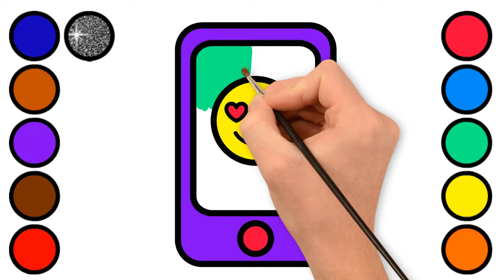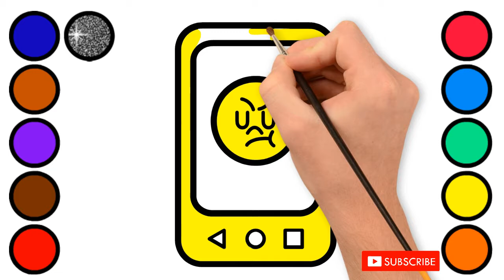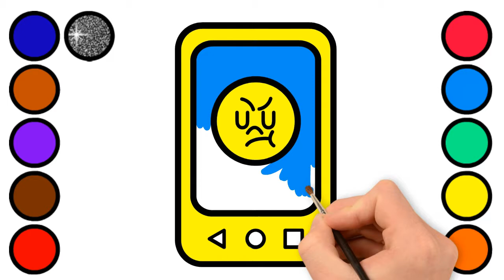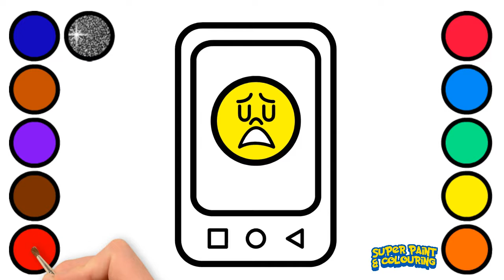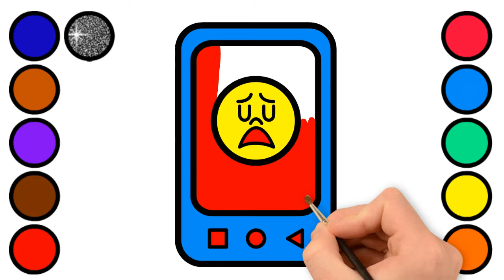WOW!!! How to draw Mobile Phone for kids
Hello, guys! Hope this will help you in learning to draw better.

 We're accepting critics and ideas from you :-)

Translator : Greta